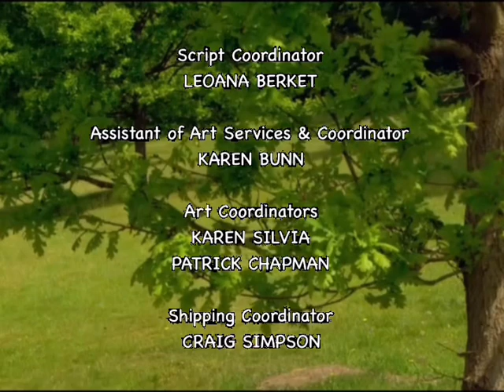Disney’s Wildernuts intro & outro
From Tuchi’s alarm call